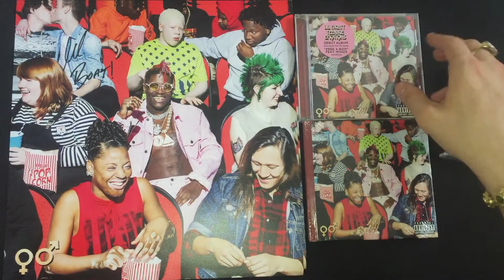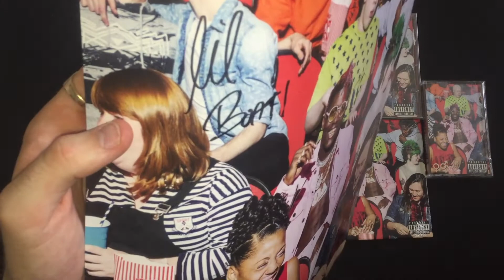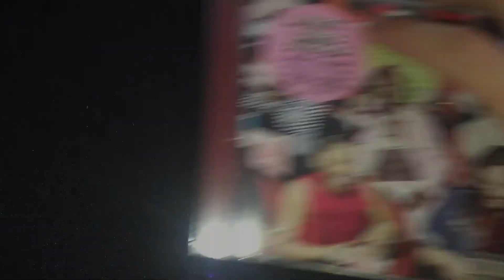Lil Yachty Teenage Emotions AUTOGRAPHS AND MORE REVIEW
Again, i'm pretty bummed about the lateness but am still happy to have these items in my Hip Hop collection. I think out of all the newer rappers, Lil Yachty is one of the most unique and enjoyable ones. I liked the album and I like the artist. Enjoy!